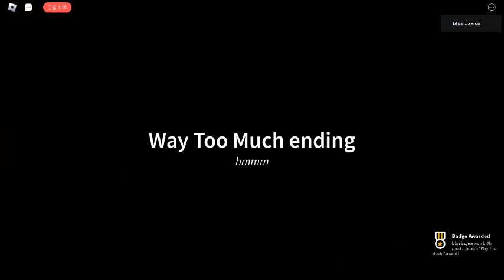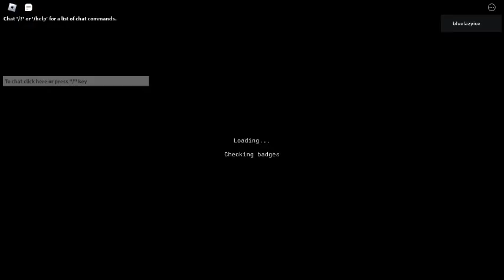roblox be a dad to get milk part3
get milk3 lol